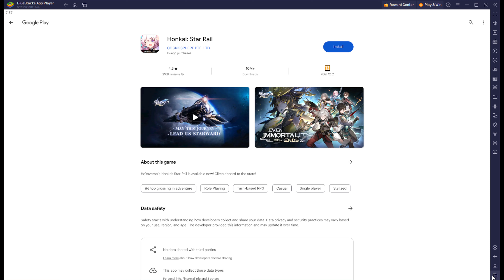Geometry Dash SubZero Gameplay [Download/Play for free on Android, iOS & Emulators]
Dive into the heart-pounding world of Geometry Dash SubZero with us in this action-packed 10-minute gameplay extravaganza! Get ready to embark on an adrenaline-fueled journey through intricate levels that will challenge your reflexes and timing to the max. 🕹️💥

In this electrifying video, we're taking on the mesmerizing challenges of Geometry Dash SubZero, the ultimate test of precision and skill. Brace yourself for mind-bending obstacles, pulsating music, and an array of vibrant visuals that'll keep you on the edge of your seat.

🎮 What to expect in this video:
🔶 Intense gameplay that pushes your limits
🔷 Navigating through intricate levels with finesse
🔶 Unforgettable music that syncs with the action
🔷 Close calls, epic wins, and heart-pounding moments
🔶 Expert tips and tricks for conquering the game

Whether you're a seasoned Geometry Dash pro or a newcomer to the franchise, this video is a must-watch for anyone seeking an adrenaline rush! Will we conquer all the challenges and reach the ultimate goal? Join us on this rollercoaster ride of excitement and find out!

Get ready to groove to the rhythm, react with split-second precision, and conquer the impossible in Geometry Dash SubZero. It's time to unleash your inner gaming hero! 💪🎉